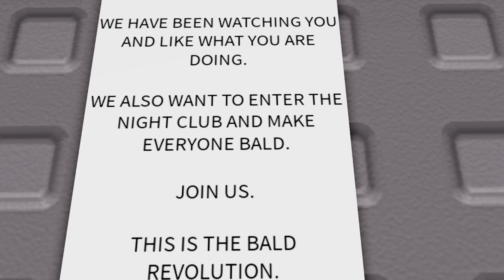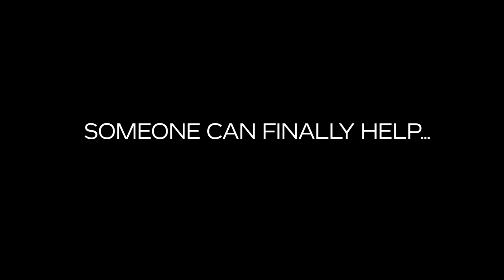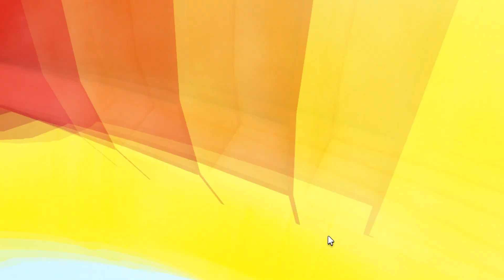ถ้าพี่หัวล้าน...จะรักพี่ป่ะ...!! ROBLOX MAKE EVERYONE BALD TYCOON [HARDCORE 😤]